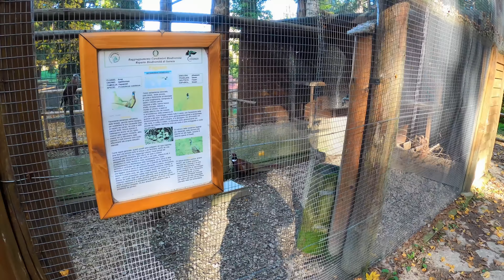Riserva MAB Montedimezzo. A spasso tra i colori d'autunno (4K)